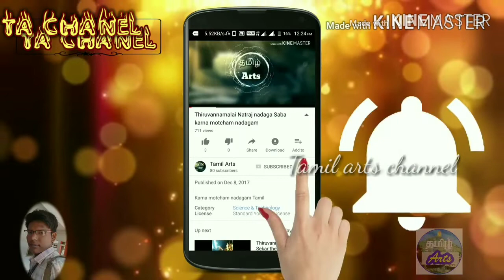தெருக்கூத்து | எனதாபி சூரன் | திரைப்பாடல் | வன்னிய நாடகம் | சோமாசிபாடி புதூர் | திருவண்ணாமலை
Thiruvannamalai Natraj nadaga saba vayavachanur 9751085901